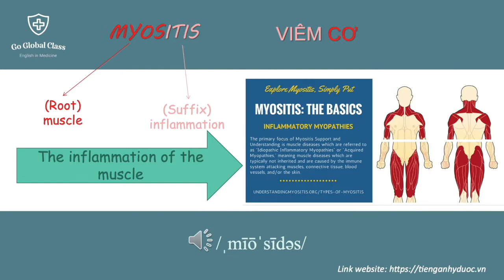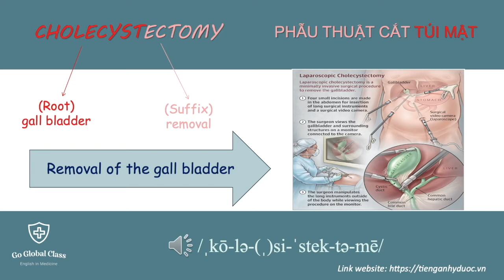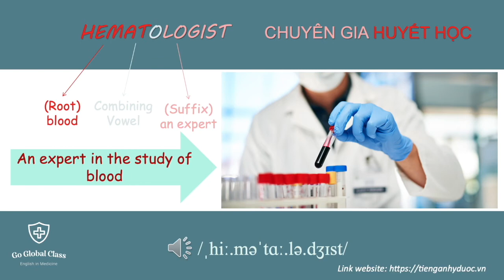THÀNH QUẢ HỌC VIÊN | M47 - Decode thuật ngữ bài 1 - Tiêu Cát Lợi | Tiếng Anh Y Dược Go Global Class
🔶 Cùng tham gia các khoá học tiếng Anh tại Go Global Class để làm chủ các kỹ năng học tiếng Anh chuyên ngành: